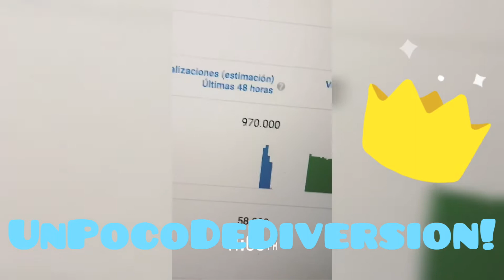LA DIVAZA Esta Embarazada? +Saben donde vive